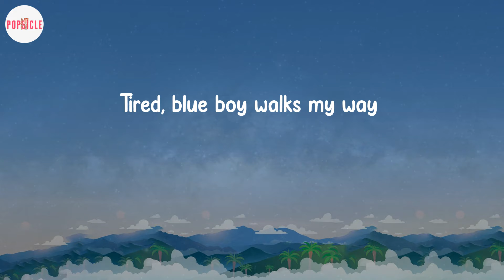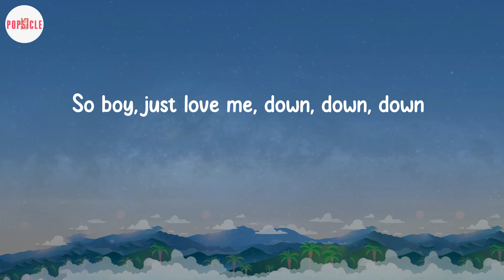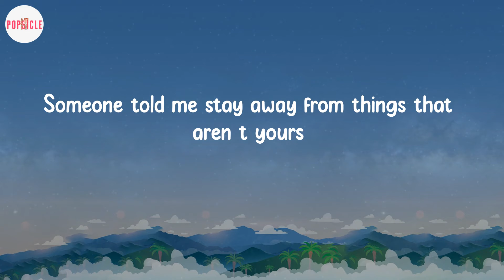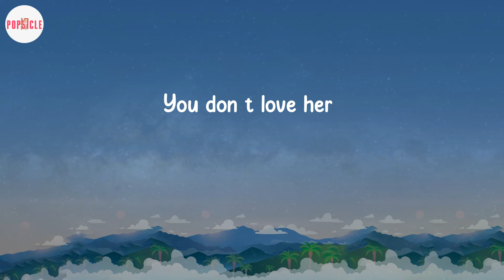Melanie Martinez - Pacify Her (Lyric Video)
Lyric Video: Pacify Her - Melanie Martinez